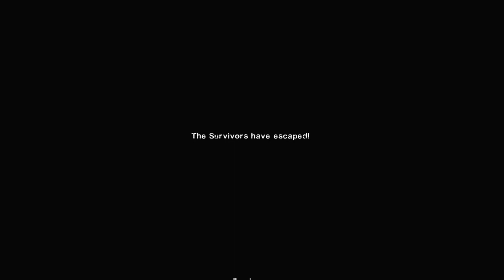Left 4 Dead 2 xbox360 Live Stream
Gameplay Of me and jon playing crash course xbox game play